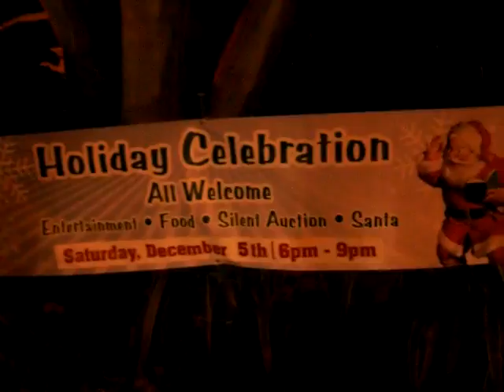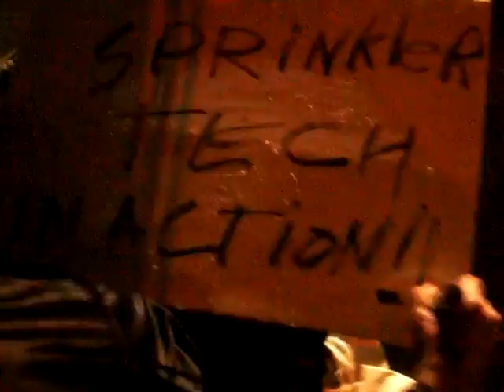Nightime sprinkler tech Dec 5th 2009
Scientology Los Gatos forces a local gentleman to call the police to handle the sprinkler tech. This was after he went into the Org and complained to them and they did nothing.

It shows how far across the sidewalk and into the street the spray travels. And a river of wasted water.